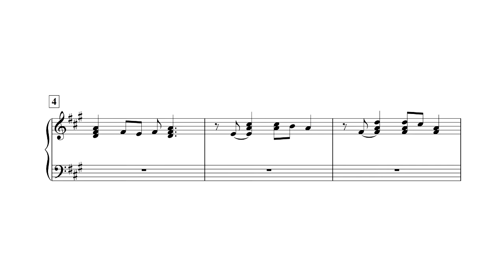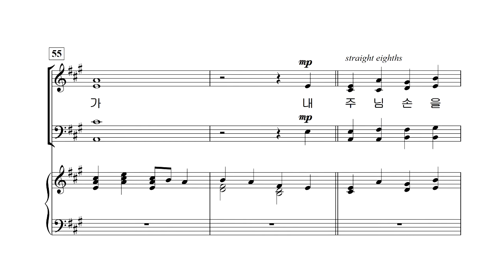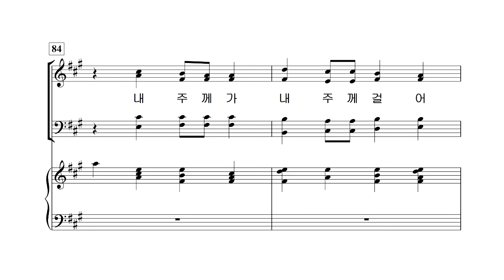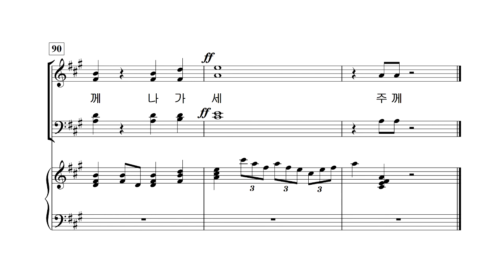[중앙아트] 새롭고 즐거운 찬양 9집 10. 믿음으로 한 걸음 합창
새롭고 즐거운 찬양 9집
10. 믿음으로 한 걸음 – Pepper Choplin
다양한 음악적 장르의 찬양으로 하나님의 영광을 높이는 새롭고 즐거운 찬양 9집이 출간되었습니다. 구천 지휘자의 선곡으로 이루어진 이번 9집은 총 32곡이 수록되었고 장르의 다양성과 같은 선율의 다른 편곡 등을 통하여 우리가 알고 있는 곡들을 새롭고 즐겁게 찬양할 수 있도록 하였습니다. 또한 간단한 원어가사를 살려 원곡 그대로의 느낌으로 찬양할 수 있는 은혜로운 곡도 수록되어 있습니다.